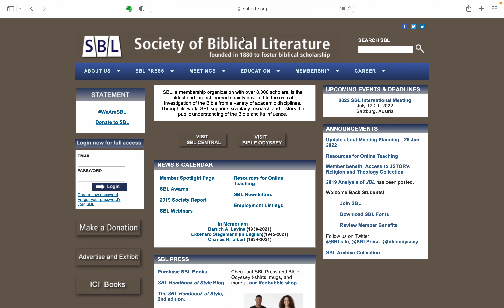Descargar tipo de letra Griego SBL para Mac